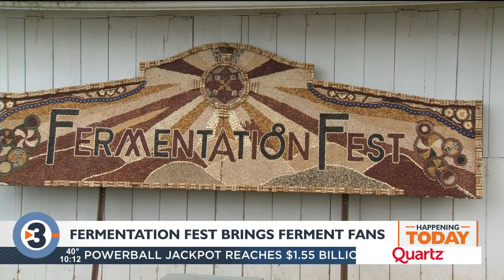Fermentation Fest brings fermentation fans to rural Reedsburg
Visitors in rural Reedsburg encountered all kinds of spirits this weekend, but we're not talking about ghosts.